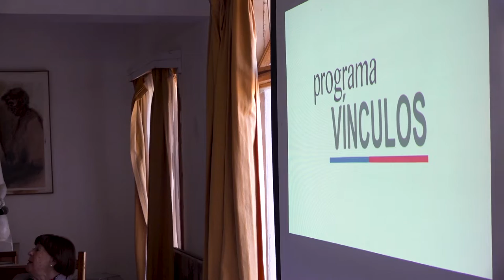Con malón de bienvenida reciben a personas mayores integrantes del programa Vínculos.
Con lo que ya es toda una tradición en la comuna, el malón de bienvenida, se recibió al grupo número 16, de las y los adultos mayores que integran el programa “Vínculos” financiado por el Ministerio de Desarrollo Social y que es llevado a cabo por el municipio de Vicuña, y que es una instancia de acompañamiento continuo para las personas mayores de 65 años que ingresan al nuevo Subsistema de Seguridades y Oportunidades,  entregándoles herramientas psicosociales que permitan fortalecer  su identidad, autonomía y sentido de pertenencia.